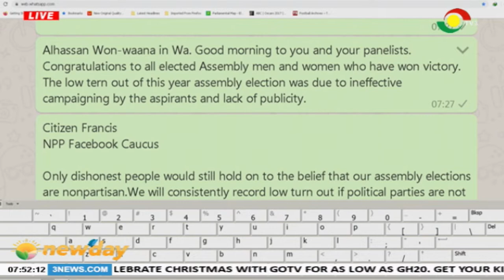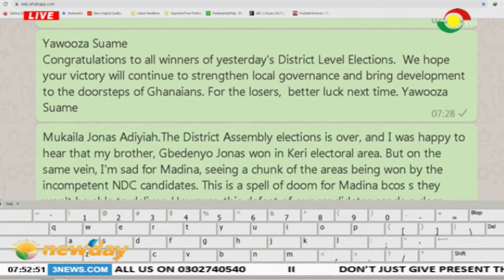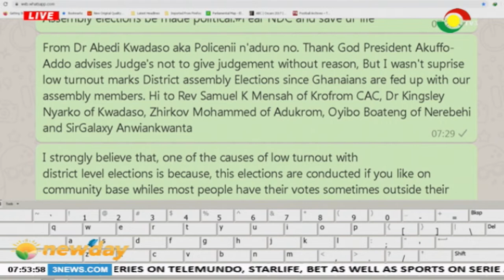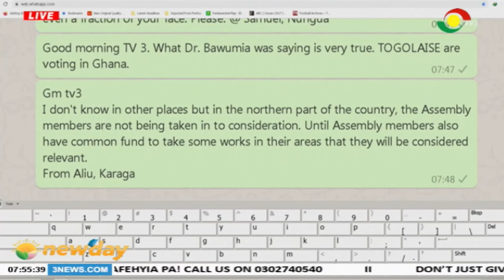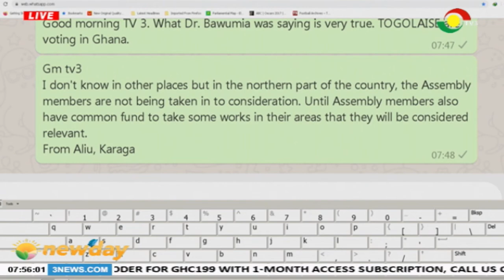NEWSPAPER REVIEW - 18/12/2019